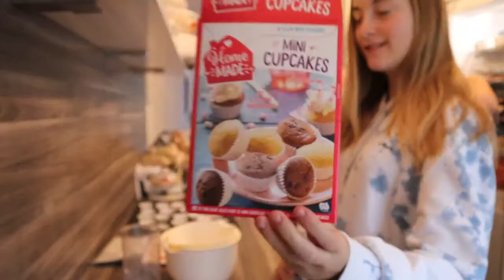Baking time again # 49